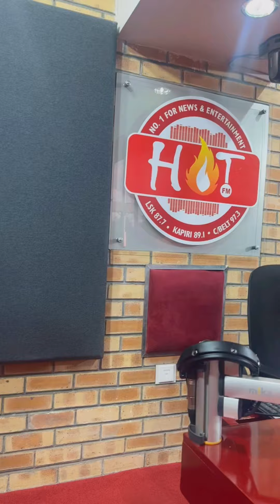Get ready with me to go to a radio interview at hot fm + lunch date at bamboo express mini vlog